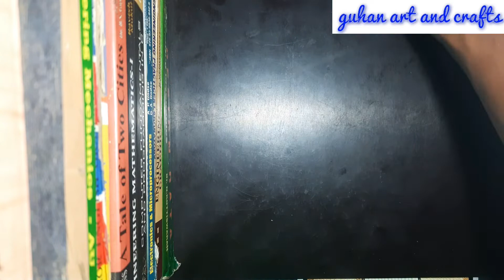Beast | paper craft | new Beast video